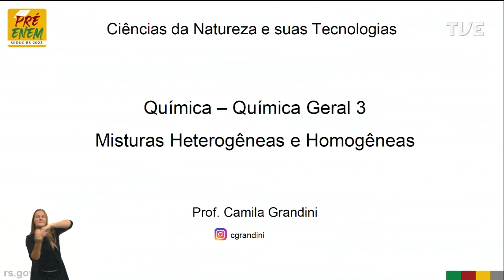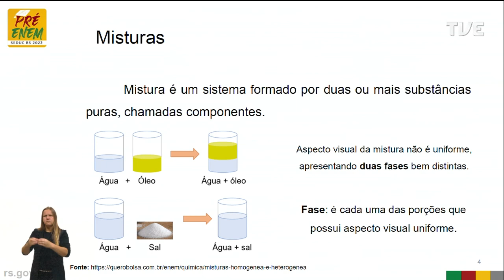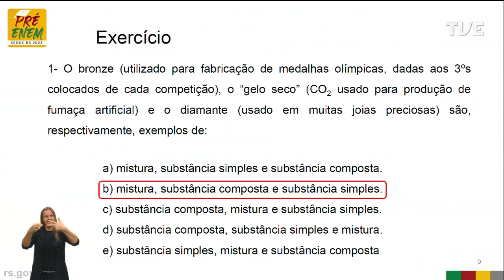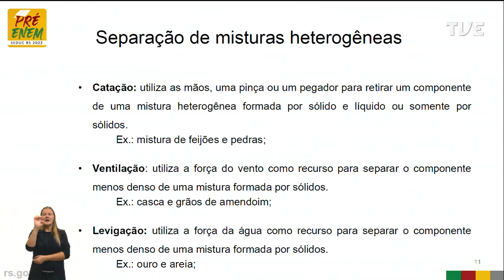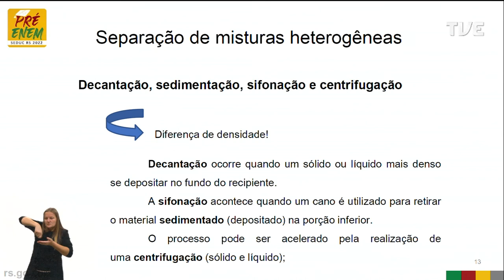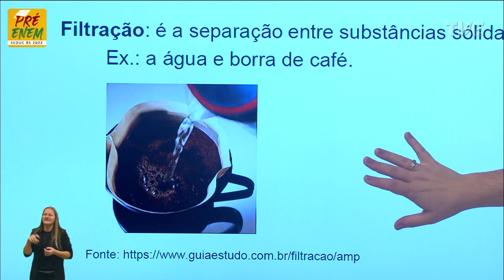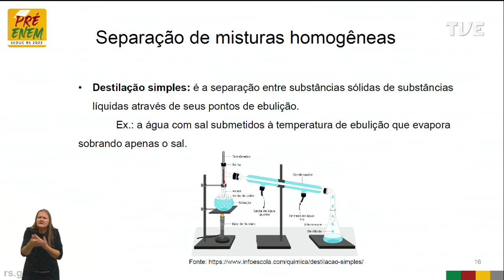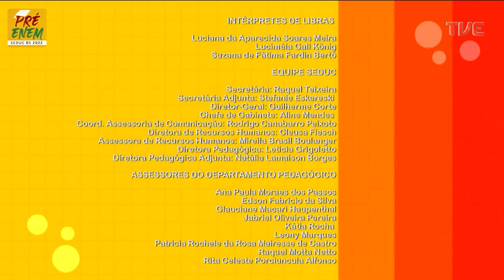Pré-Enem 2022 - Química - Aula 3 - 25/04/22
Misturas Heterogêneas e Homogêneas